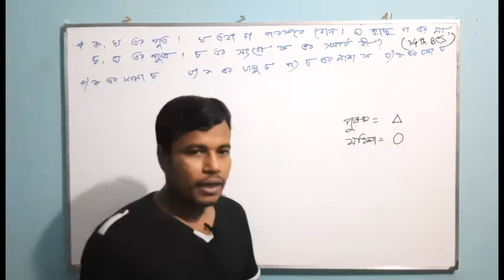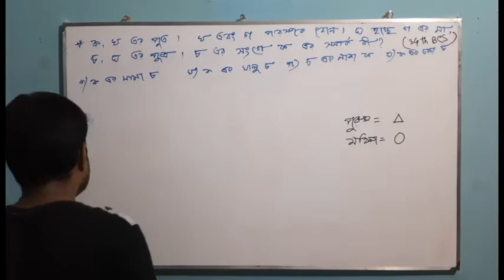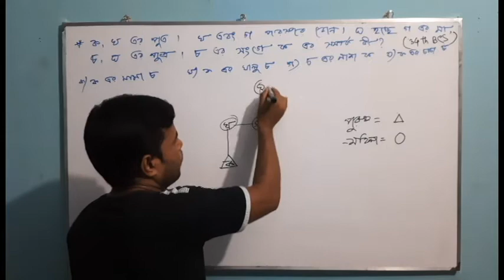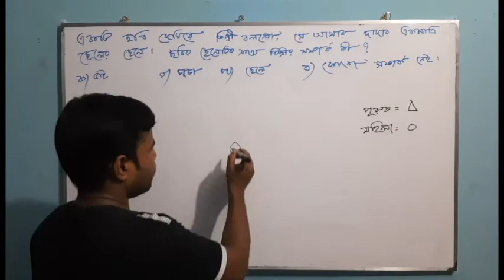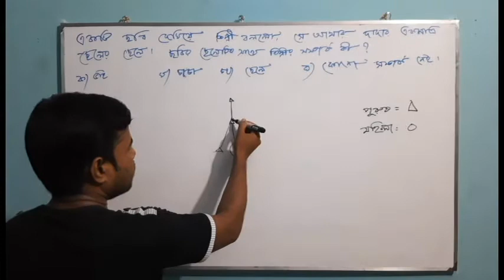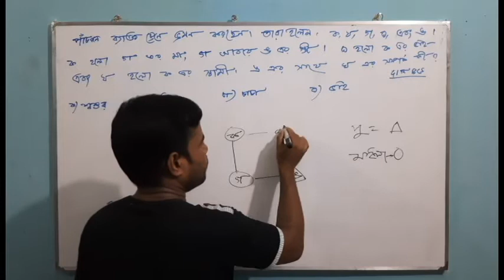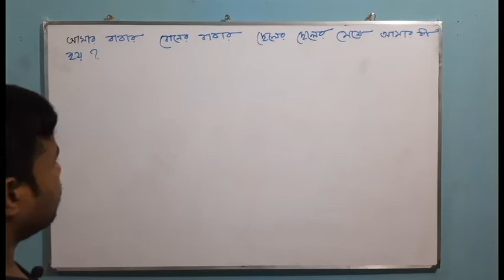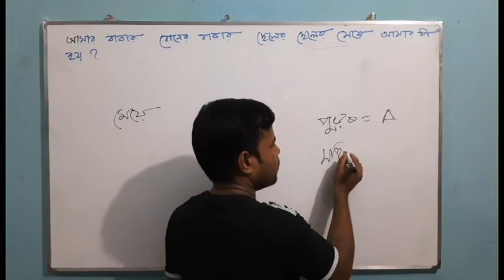সম্পর্ক নির্ণয় সম্পর্কিত মানসিক দক্ষতার মূল মন্ত্র। How to solve mental ability easily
মানসিক দক্ষতা বিসিএস সহ সকল প্রতিযোগিতামূলক পরীক্ষার জন্য খুবই গুরুত্বপূর্ণ। উক্ত ভিডিওতে সম্পর্ক নির্ণয় মানসিক দক্ষতা সমাধান করার মূল মন্ত্র দেখানো হয়েছে